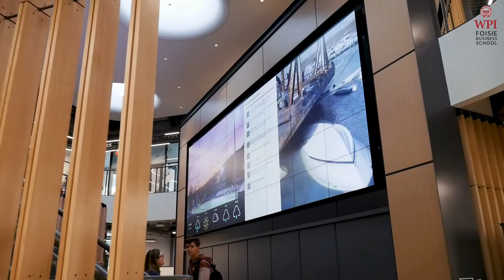Pursue a degree in Operations Analytics and Management from WPI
Watch to learn why Nicholas came back to WPI after he received his undergraduate degree to pursue a master’s in Operations Analytics and Management from the Foisie Business School. “The impression that I received from the school was very powerful—the sense of community here and the ability to learn inside and outside the classroom, not only developing my technical skills in math and science and business categories, but also developing my interpersonal skills.”